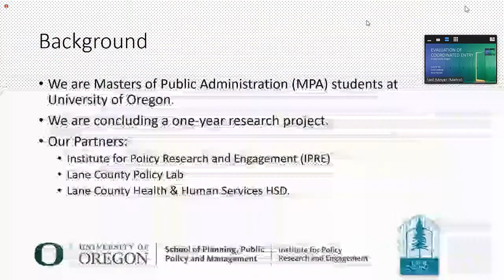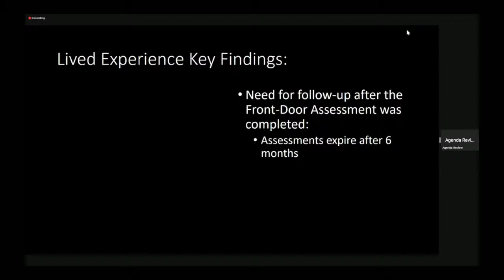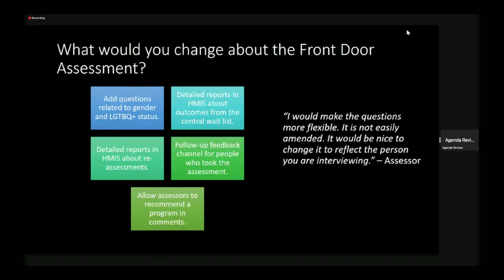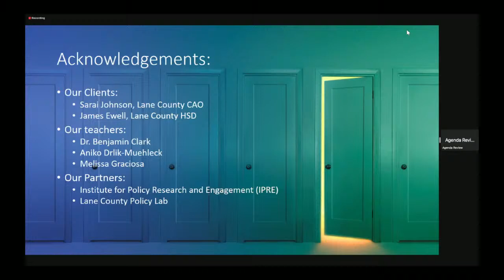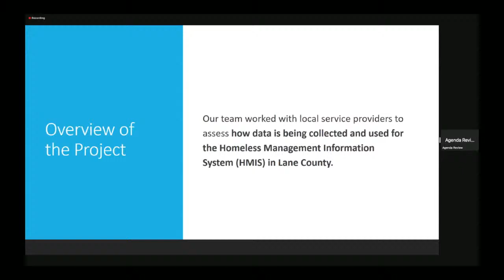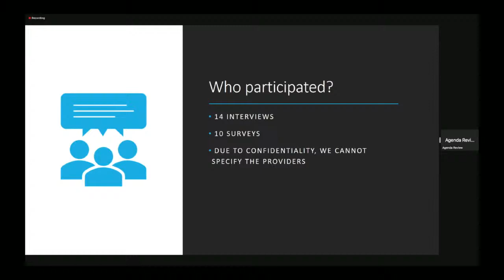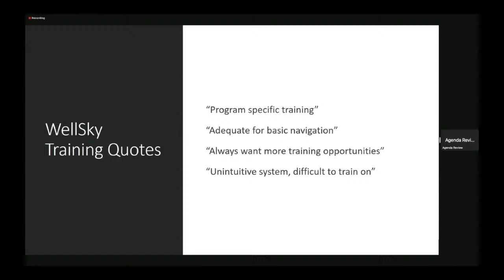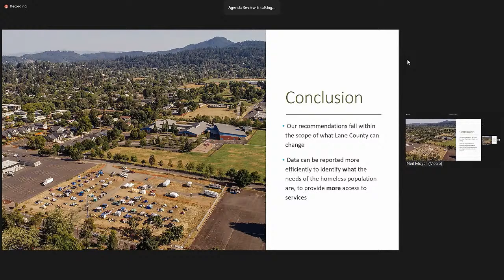Board of Commissioners Morning Meeting: June 8, 2022